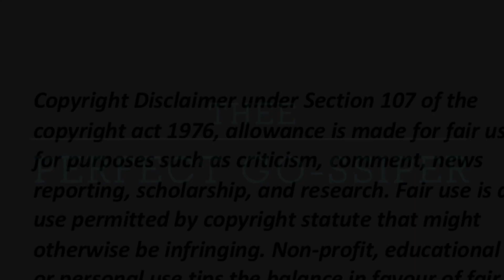Dj zinhle shows pearl love on Instagram ❤️🥰